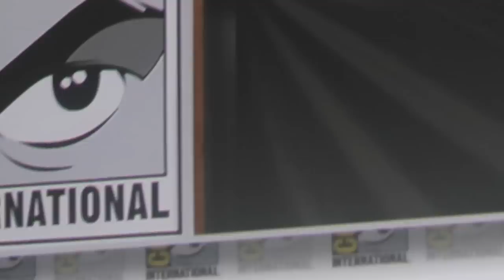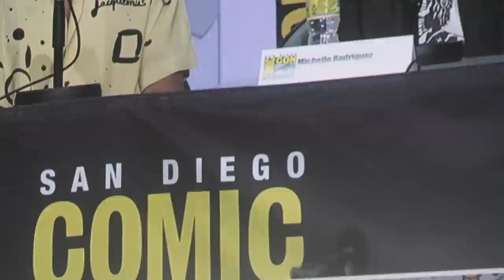SDCC 2022: Dungeons & Dragons: Honor Among Thieves panel discussion - Full coverage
Dungeons & Dragons panel discussion with directors Jonathan Goldstein & John Francis Daley, Chris Pine, Michelle Rodriguez, Regé-Jean Page, Sophia Lillis, and Hugh Grant

Note - NONE of the video footage (clips and trailer) shown were recorded

A charming thief and a band of unlikely adventurers undertake an epic heist to retrieve a lost relic, but things go dangerously awry when they run afoul of the wrong people.  Dungeons & Dragons: Honor Among Thieves brings the rich world and playful spirit of the legendary roleplaying game to the big screen in a hilarious and action-packed adventure.